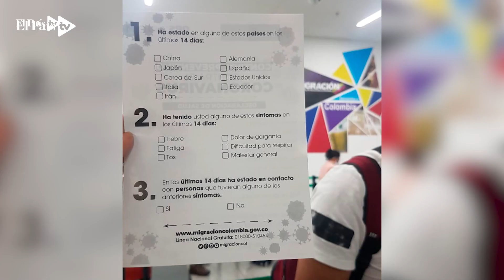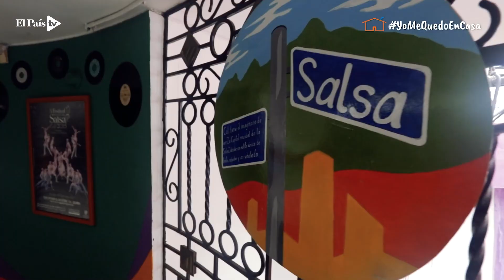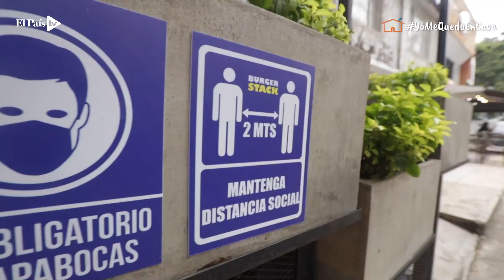Cali en un año de la pandemia: un repaso por lo vivido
Desde las largas filas en los supermercados a las calles vacías de los primero días de la cuarentena. Las congestiones y protestas, los desórdenes y momentos de solidaridad. Vea en este video los momentos más significativos de este año del covid-19 en Cali.